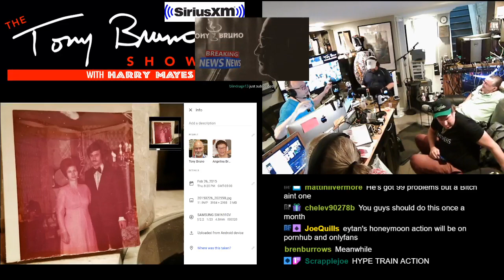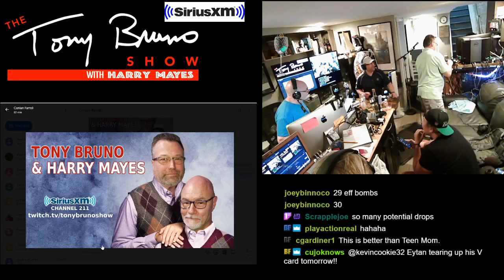Highlight:You only get this on Twitch!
Andrew in Houston was ready to kill us but we got all our intros/outros for SB Nation radio. We had a whole lot of fun and remember you only get this